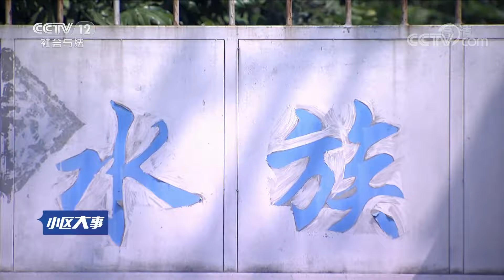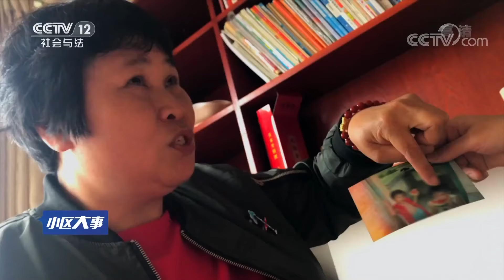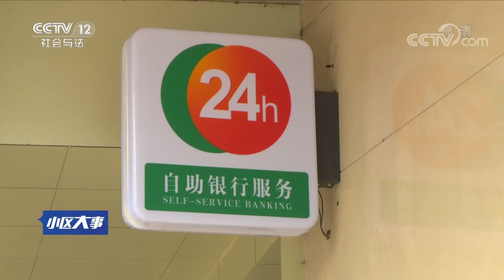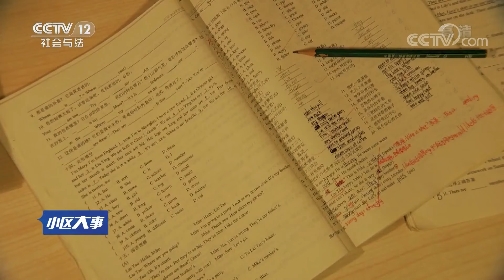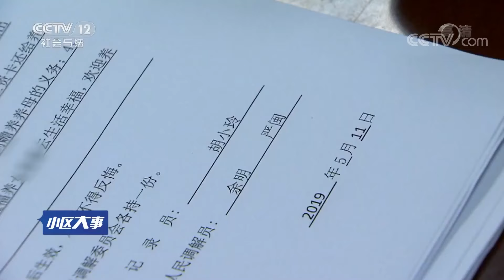《小区大事》 20190713 我的人生谁做主| CCTV社会与法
《小区大事》栏目通过观察城乡社区的制度建设和法制建设所取得的成绩，着力展示各级政府在社会管理创新方面的崭新面貌，展现居民在“政府主导、全民参与”的原则下，自我管理、自我服务、维护稳定的创新举措。